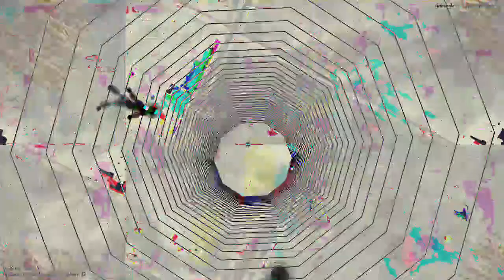[EPILEPSY WARNING] Movie 23 04 08 13h44m18s *Photosensitivity Warning*